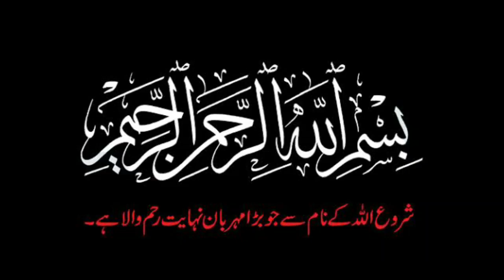Breaking News||Punjab University postpones BA/Bsc paper for two months